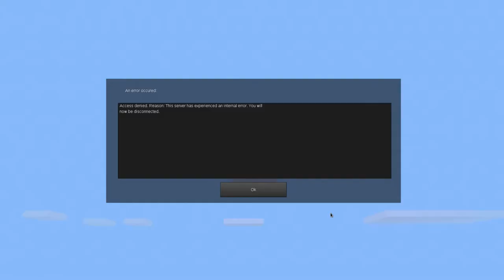Minetest LP: DuCake's Vivarium 37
In this episode I toss a few animals into the aquarium and then go to work on the corner "towers" I've got the basic structure built, still need to figure out exactly what type of safety I can add to it so people don't fall off the edge of the stairs.